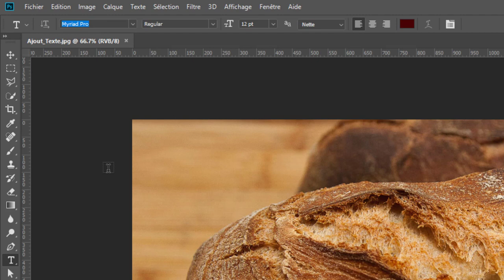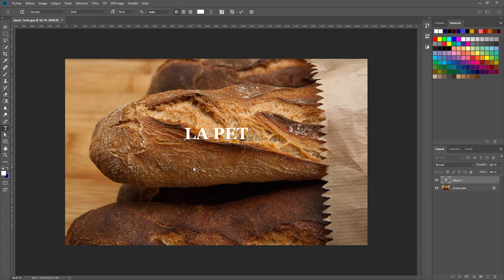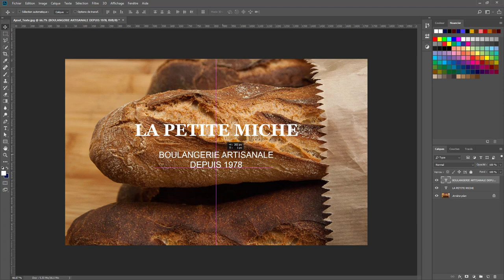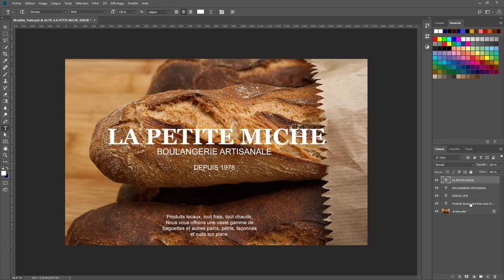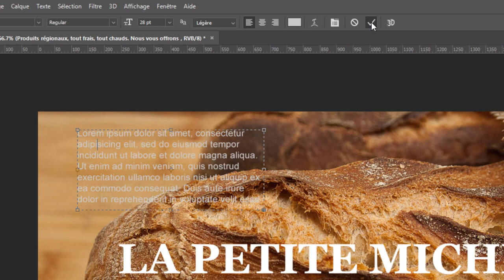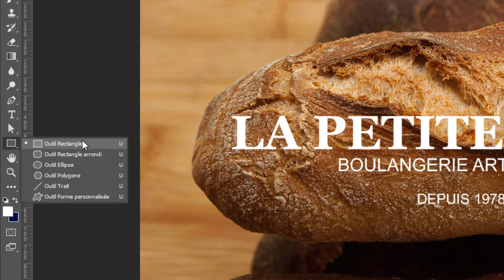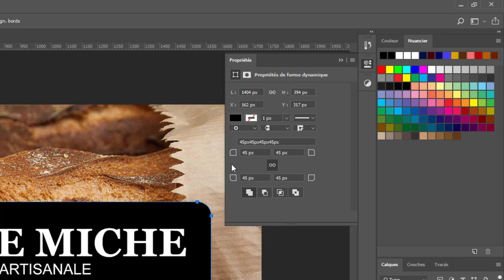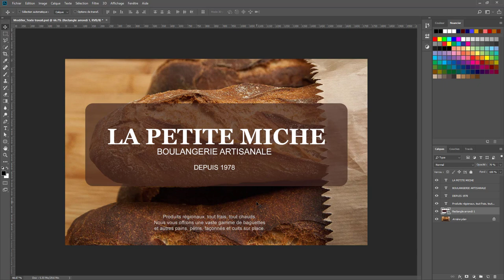Cours sur Photoshop CC - Partie 9/12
Neuvième vidéo d’une série de 12 pour le cours sur Photoshop CC dans le cadre sur cours INF-5075 (Infographie matricielle).  À noter que ces vidéos sont destinés à mes élèves et font partie d'un cours offert sur la plateforme Google Classroom.  Si vous n’êtes pas un de mes élève, vous être libre de suivre ces vidéos quand même mais, évidemment, ignorez les devoirs demandés.

Le contenu du cours est :
1 – Planification et découverte de Photoshop
2 – Redimensionner une image
3 – Réglages de qualité
4 – Les calques
5 – Les sélections
6 – Les outils de retouche
7 – Les tracés
8 – Les filtres
9 – Textes et formes
10 – Effets de texte et styles de claque
11 – Pratique de colorisation
12 – Prétest le Lave-Auto